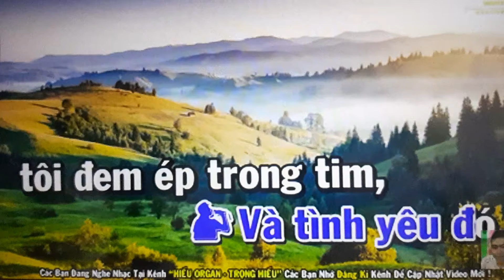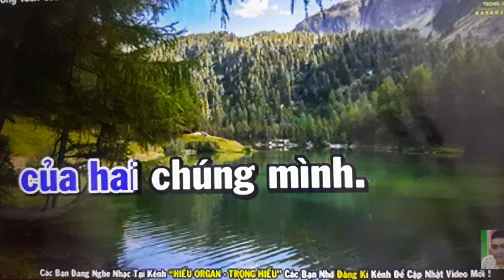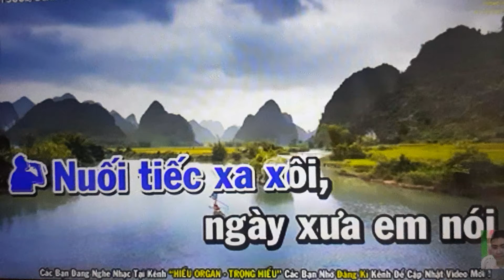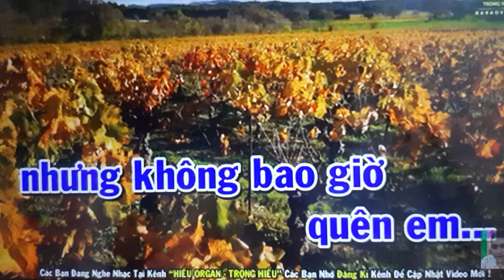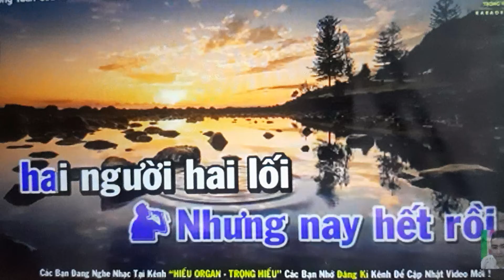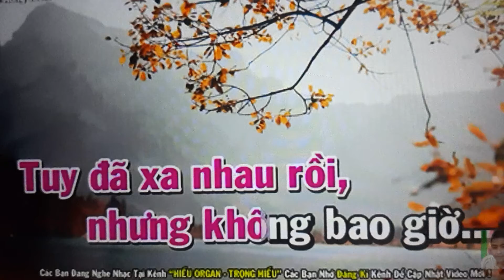Không bao giờ quên anh Karaoke thiếu giọng nữ